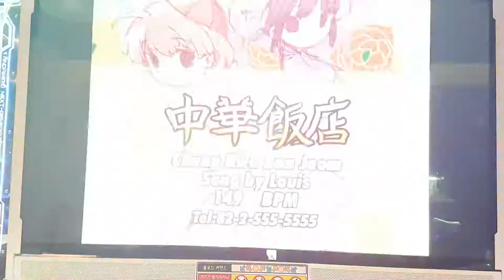중화반점 S14 Chung Hwa Ban Jeom Grade S | 펌프 백과사전 Pump It Up Prime 2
펌프 잇 업 Zero 수록곡으로, 전에 올렸지만 더블 16은 극악의 다리 찢기로 유명했죠. 더블 16 다시 할까 생각했지만, 바지가 찢어질 것 같아서 안 하는 걸로... ㅡㅡ